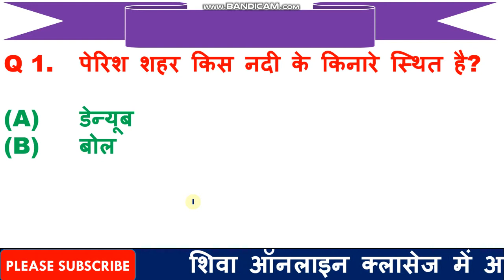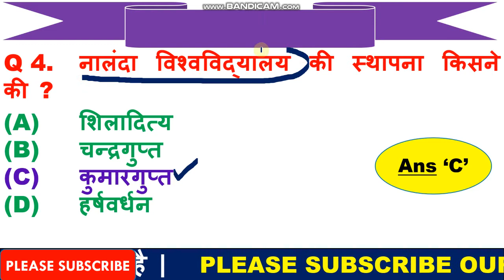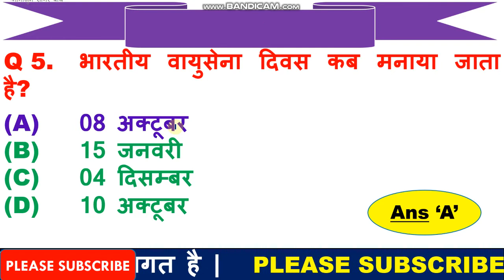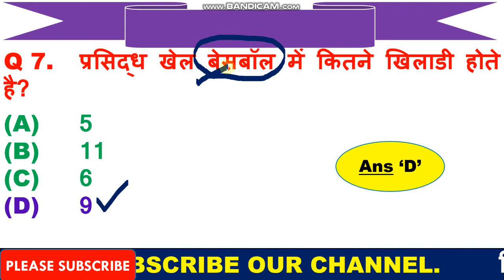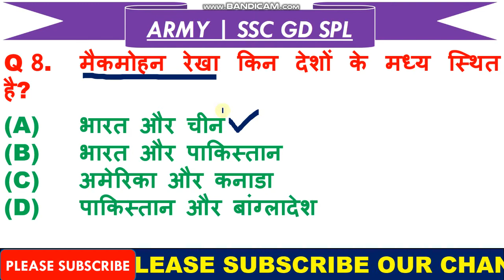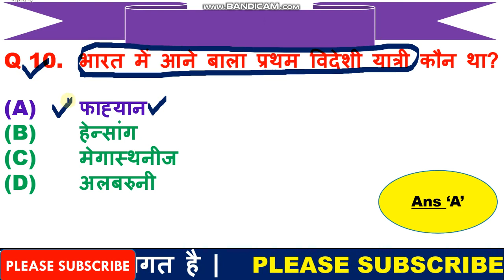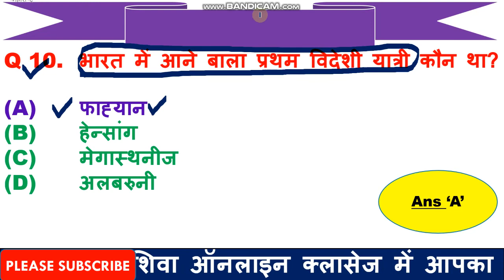Army gd model paper | Army GD practice set 2021 | Army gd original paper | Army gd mock test 2021